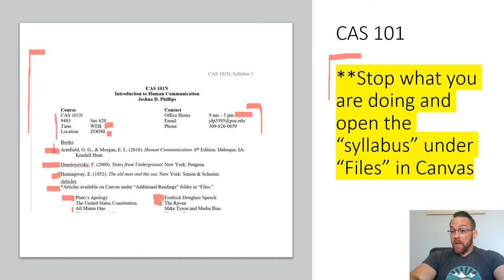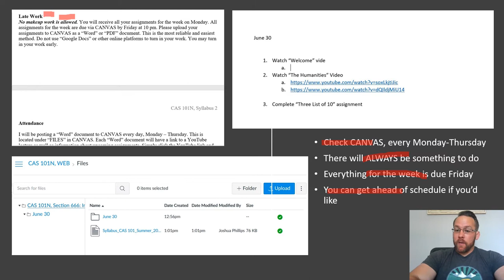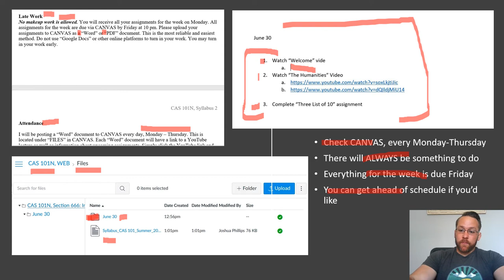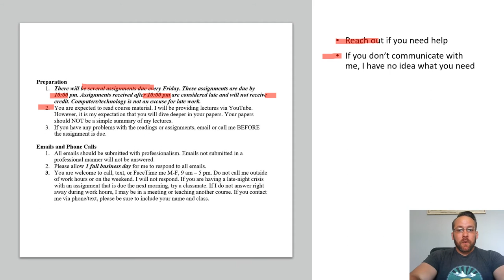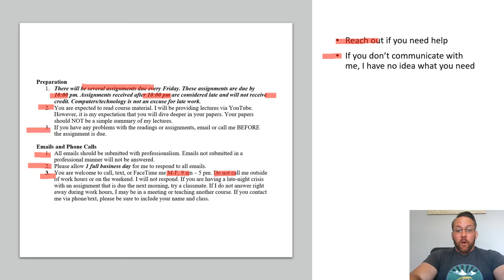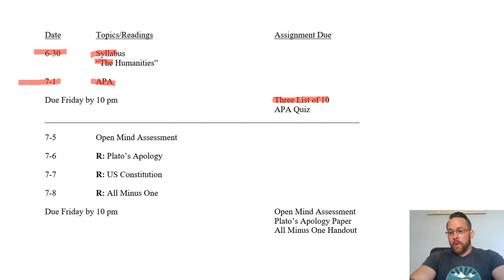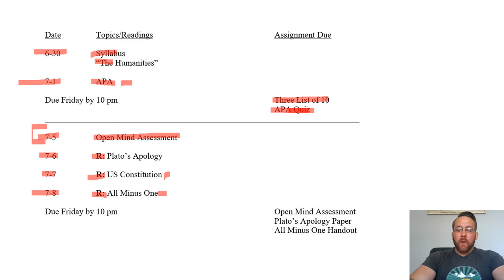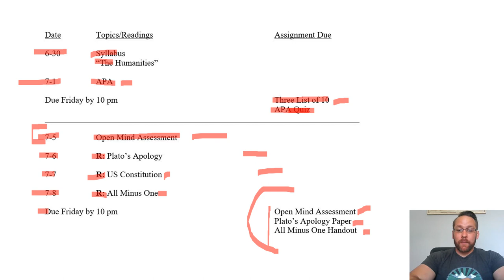CAS 101 Welcome Summer 2021